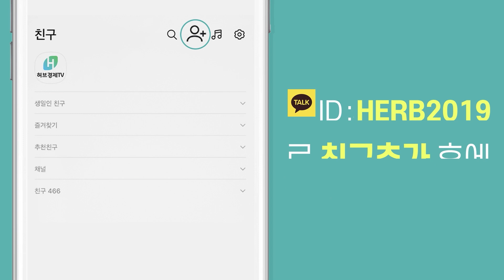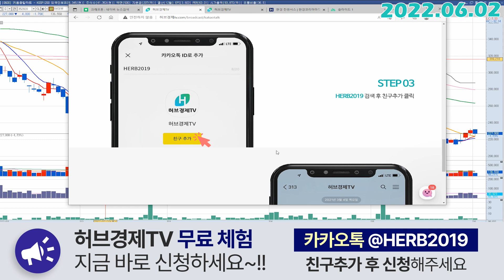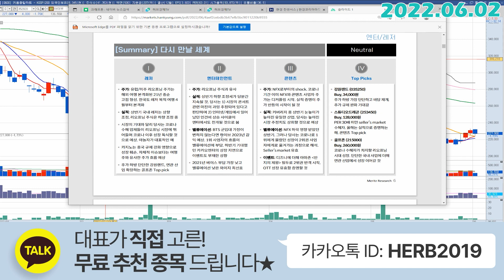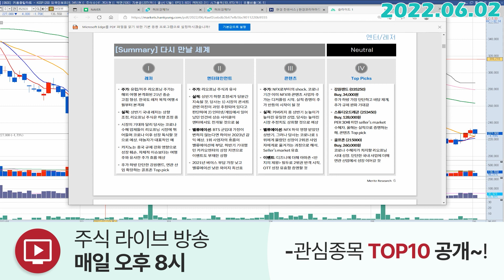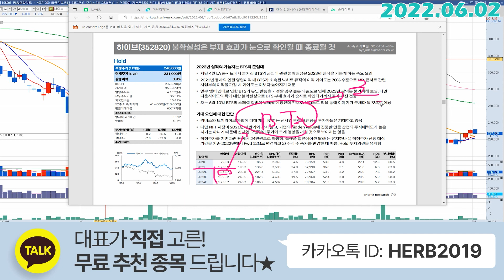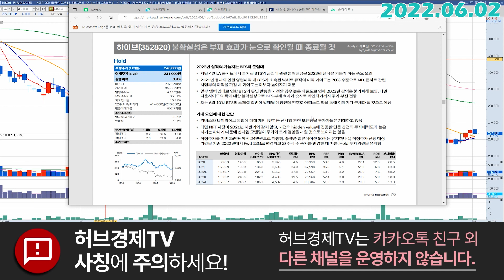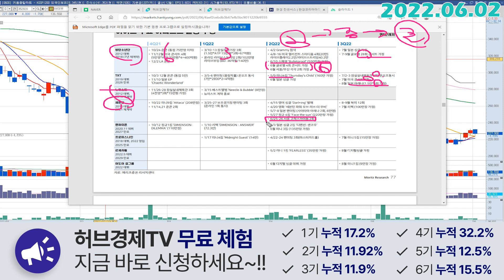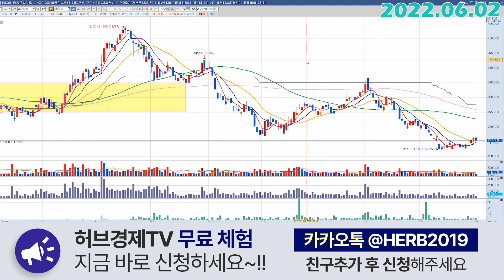하이브 (352820) - 걱정은 내년에 하고 올해는 즐기자